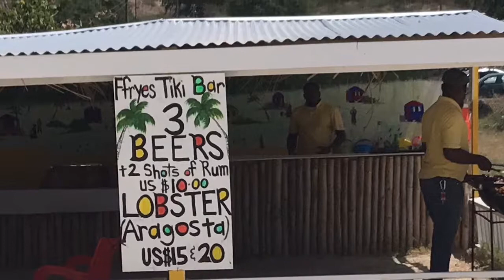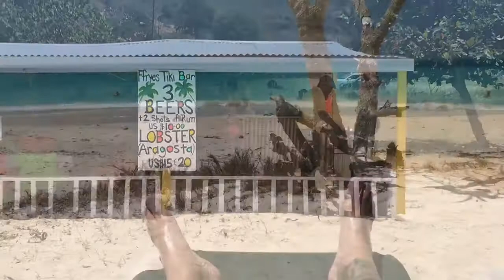Shawnie Doug Caribbean cruise